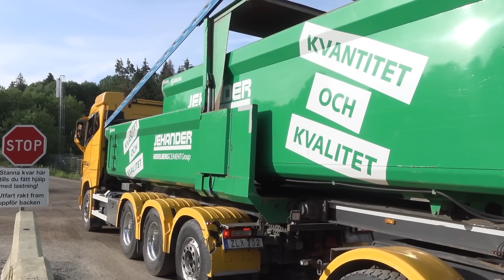EMILIA KÖR LASTBIL MITT I STOCKHOLM! 🚛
Vi får åka med Emilia som kör en Volvo kassettbil! Hon visar hur det funkar och berättar hur det är att jobba med.

Där får ni följa med mer i vardagen och behind the scenes när avsnitten spelas in!

På instagram heter jag raketforskar1 🚀